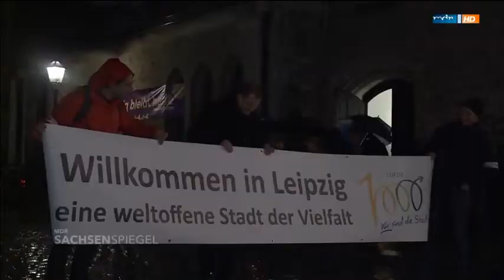Demonstrationen am Legida Jahrestag MDR Sachsenspiegel 11 01 2016